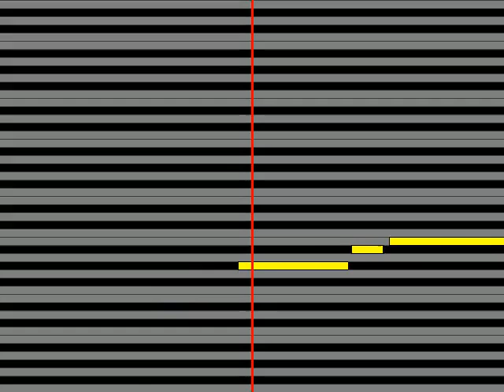【ガイドメロディ】 山本和恵 ライムでライトなラヴソング